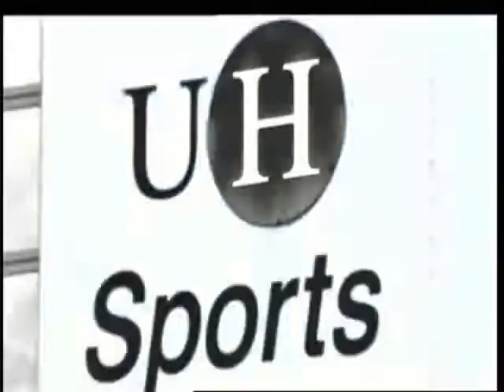Sarah Cooper Show Reel June 2011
Some snippets of the TV work I've been doing  this year, including some live courtside reporting for Sky Sports.